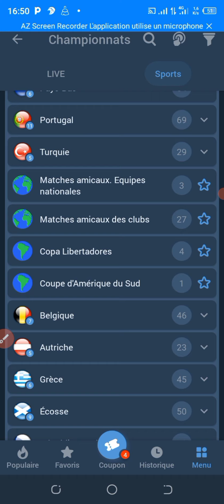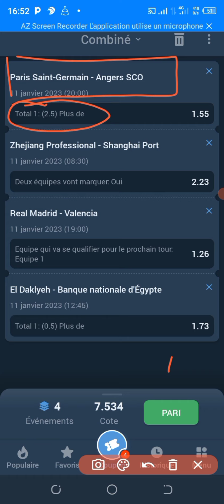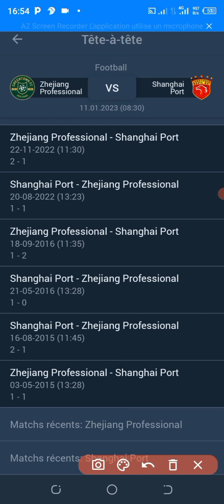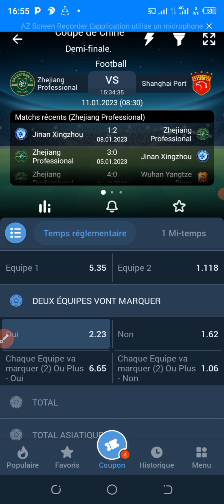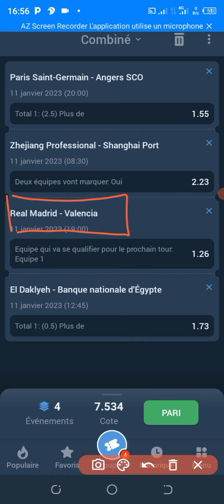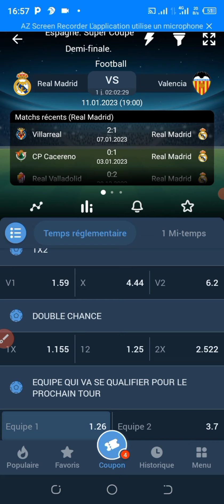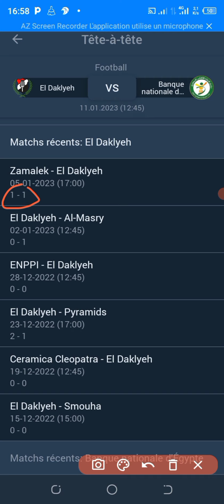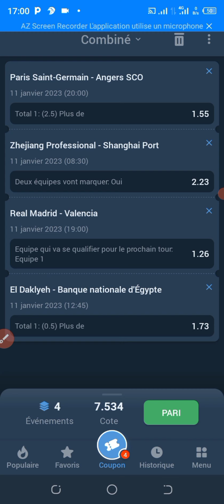Pronostic foot du Jour: Mes 4 Pronostics Super Coupe d'Espagne - Paris Combiné - Coupon du jour.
Programme de paris foot du jour 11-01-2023
Aujourd'hui notre astuce va porter sur quatre rencontres Football sur la super coupe d'Espagne, la coupe du Portugal, le championnat de l'Égypte, La ligue 1 Française et la coupe de chine
Les options sélectionnées sur ces rencontres ont été fait par des approches guidées sur les confrontations précédentes entre les équipes, les formes actuelles des équipes, le niveau individuel de chaque joueurs...

Les matchs en question sont :
pronostic foot Real Madrid vs Valence
pronostic foot PSG vs Angers
pronostic foot Zhejiang Professional vs Shanghai Port
pronostic foot El Daklyeh vs Banque Nationale d'Égypte .